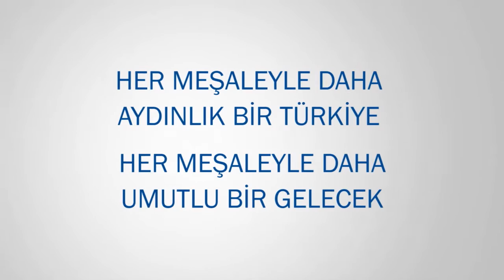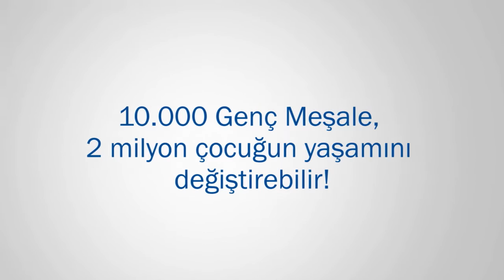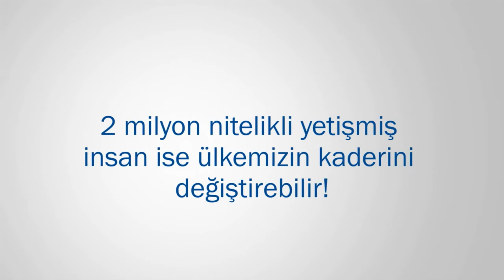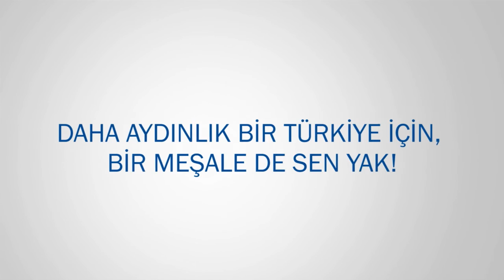Tam Eğitim Burslu Gençlerimizin Konser Konuşmaları